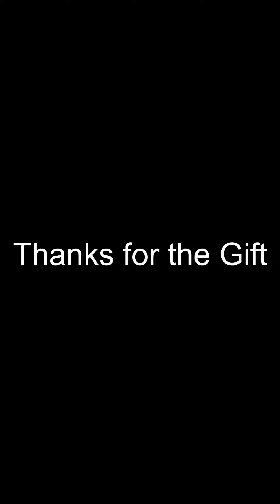My GIFT on my birthday special | New Mic koustuubh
This is official channel of koustuubh
and managed by koustuubh

namasthe to all, I am koustuubh @jr.kcr
came here to entertain all

username: koustuubh digumarthi
link of my insta

username: koustuubh digumarthi
link below of FB